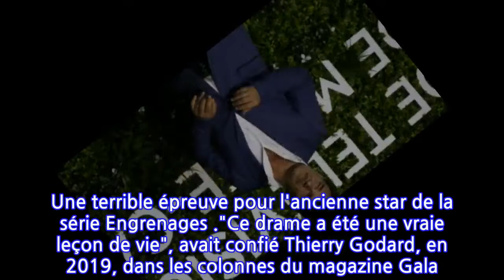Thierry Godard : ses bouleversantes confidences sur son ex-femme foudroyée par un cancer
Thierry Godard a beau être heureux et épanoui dans sa vie, il a traversé un drame il y a quelques années. Le comédien de 54 ans a beau avoir refait sa vie avec l'actrice Sophie Guillemin, qu'il a épousée en 2018, il n'en oublie pas son ex-femme, une certaine Blanche Veisberg. Avec la comédienne, celui qui incarne Toussaint Maheu dans la série Germinal sur France 2, nageait dans le bonheur avant que tout bascule.Celle qu'il a tant aimée a sombré dans la maladie et s'est battue contre un cancer généralisé. Un combat, qui était perdu d'avance, mais qui lui a fait perdre la vie beaucoup trop rapidement. En seulement un mois, l'actrice et professeure de théâtre a rendu son dernier souffle en 2017. Une terrible épreuve pour l'ancienne star de la série Engrenages ."Ce drame a été une vraie leçon de vie", avait confié Thierry Godard, en 2019, dans les colonnes du magazine Gala. Un an après la tragique disparition de sa compagne, l'acteur a finalement retrouvé le sourire et surtout l'amour dans les bras de Sophie Guillemin. Il a rencontrée cette dernière lors du tournage du téléfilm Souviens-toi de nous.Les amoureux se sont même très rapidement dit "oui". "C’est allé très vite, comme une évidence, comme si Blanche l’avait mise sur ma route pour me rendre heureux", avait-il révélé à Gala. C'est désormais à ses côtés que Thierry Godard poursuit son chemin, extrêmement ravi de former une jolie famille recomposée avec sa belle. Alors que l'actrice de 43 ans est déjà la maman de deux enfants, le comédien, lui, a un fils prénommé Lino. Ce dernier est le fruit de ses amours avec sa toute première épouse, l'actrice Sandrine Degraef. Un bonheur retrouvé.